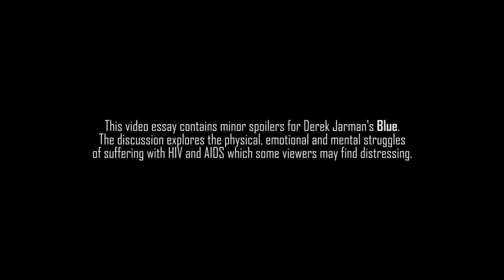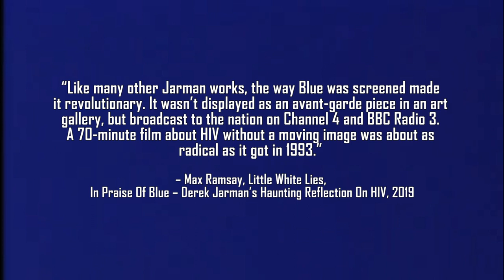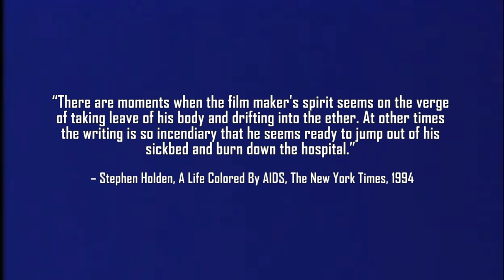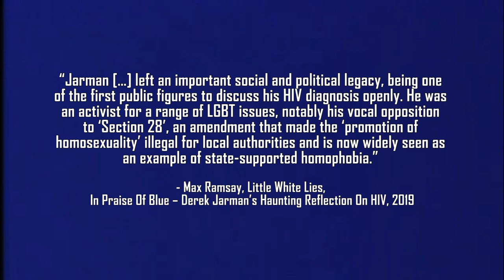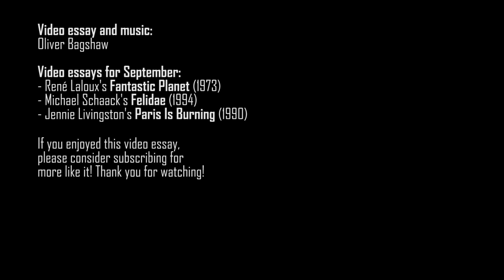Blue - Pushing The Boundaries Of Queer Cinema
This week's video essay explores the power and significance of Derek Jarman's final feature-length film "Blue" and how it reflects his own personal suffering with AIDS. Visually, Blue is an undisturbed single blue frame for the entire running time, but it is also one of the most important pieces of queer cinematic history.